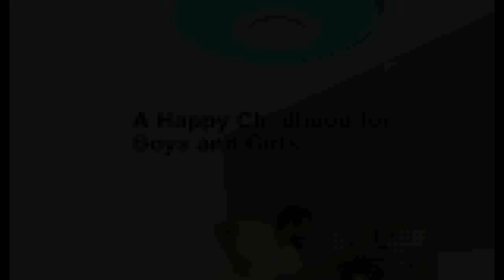Remote control Bluetooth Music light bedroom lamps Smart ceiling lamp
Today i will show You- Remote control Bluetooth Music light bedroom lamps Smart ceiling lamp

Description:
Modern LED ceiling Lights RGB Dimmable APP Remote control Bluetooth Music light bedroom lamps Smart ceiling lamp.
Modern LED ceiling Lights RGB Dimmable 25W 36W 52W APP Remote control light bedroom lamps Smart ceiling lamp.
Modern LED ceiling Lights RGB Dimmable 25W 36W 52W APP Bluetooth Music light bedroom lamps Smart ceiling lamp.